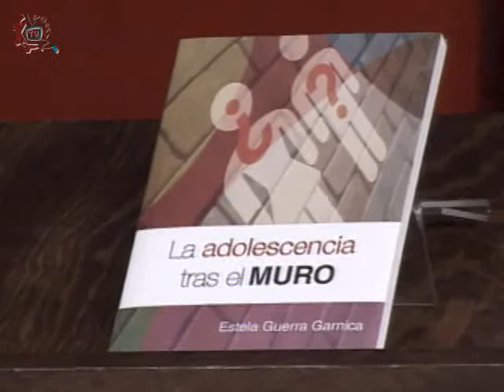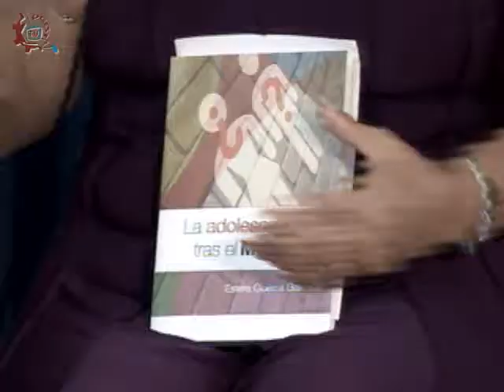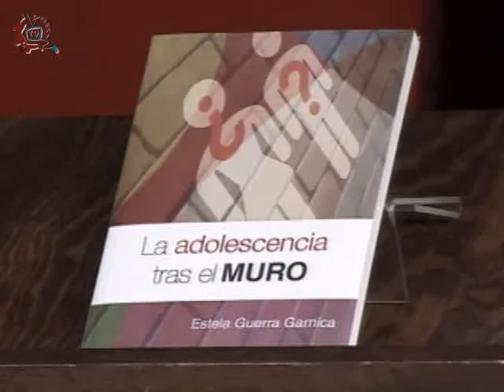20140609-CE1314/Poesía, voz del espíritu/Presentación de libro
Poesía, voz del espíritu. Presentación de libro. Invitada: Estela Guerra Garnica Conduce: Susana Argueta. Fecha de emisión: 9 de junio de 2014. Este y otros programas los puedes ver